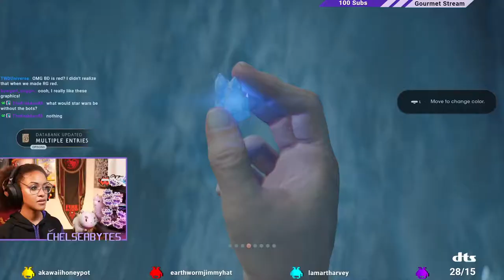February 2021 Highlights (My Pets Don't CARE)